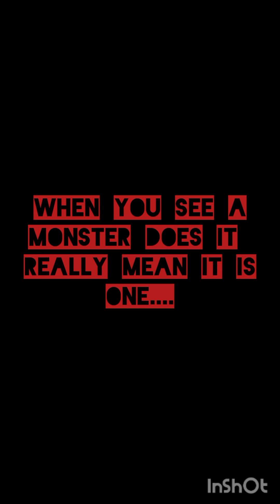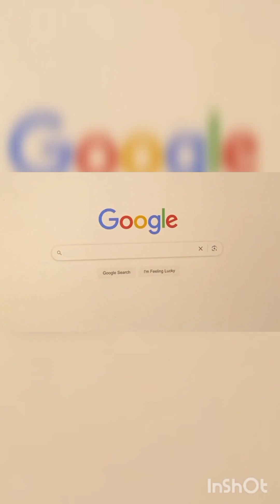51AL3ED part 1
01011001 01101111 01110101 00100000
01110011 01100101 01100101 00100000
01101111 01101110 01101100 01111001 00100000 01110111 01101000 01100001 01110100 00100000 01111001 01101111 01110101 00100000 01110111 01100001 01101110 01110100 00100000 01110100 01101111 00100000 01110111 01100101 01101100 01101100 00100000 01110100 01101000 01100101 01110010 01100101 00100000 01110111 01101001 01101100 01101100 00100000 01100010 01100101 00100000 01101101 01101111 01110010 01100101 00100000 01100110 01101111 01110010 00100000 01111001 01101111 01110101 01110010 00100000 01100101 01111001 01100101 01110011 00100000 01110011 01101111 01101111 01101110
.hello are you there